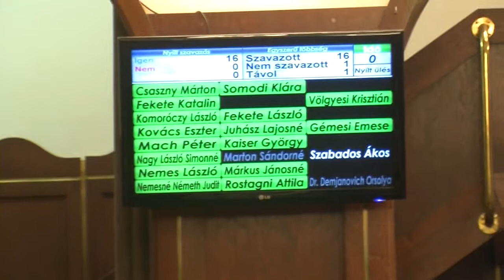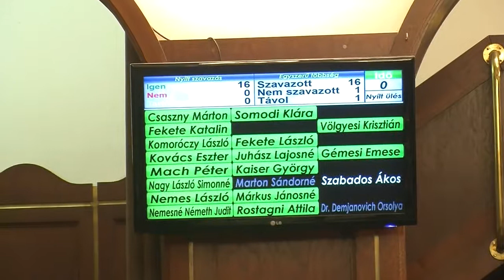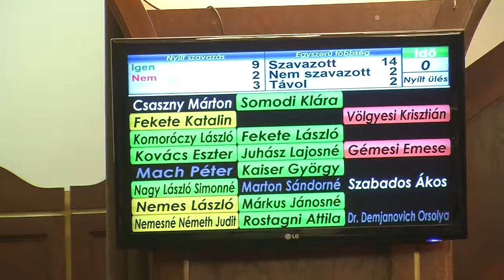ESTV Polgármesteri tájékoztató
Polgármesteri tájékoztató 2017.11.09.